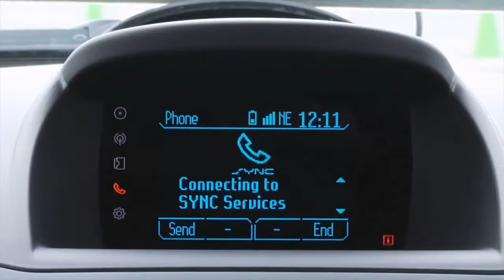2014 Ford Fiesta EcoBoost® Challenge Driver Reactions